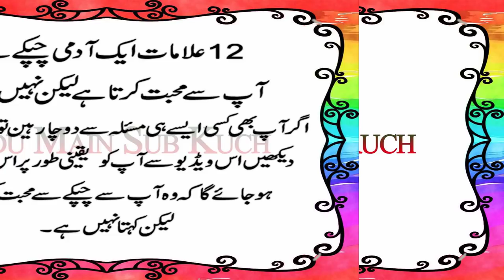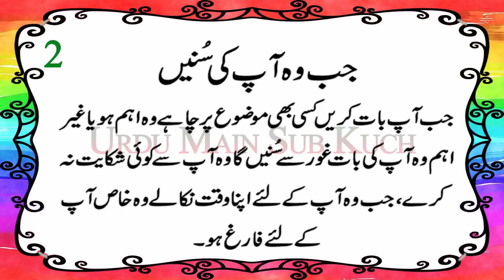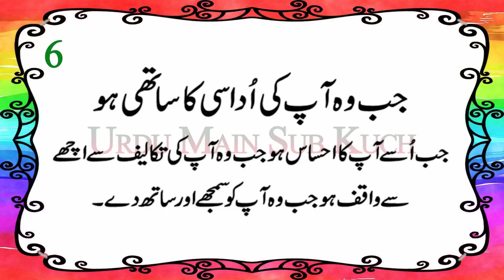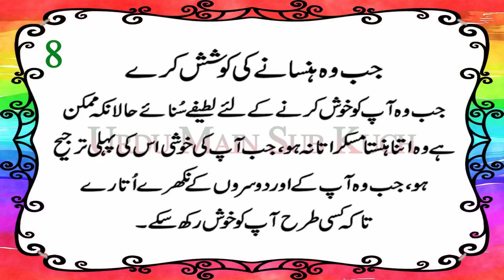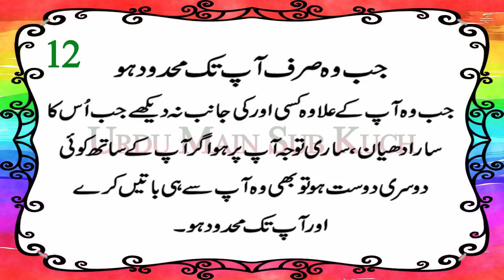12 Signs A Man Loves You Secretly but He Won’t Say in Urdu & Hindi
12 Alamat Aik Admi Chupke Se Apse Mohabbat Karta Hai
Laikin Nahi Kahega

______________/LINKS\_____________________________
Photo by Joanna Kosinska on Unsplash